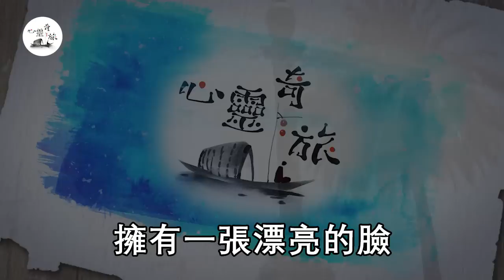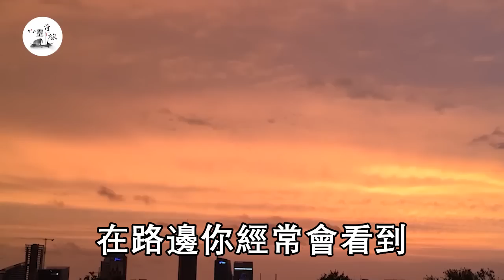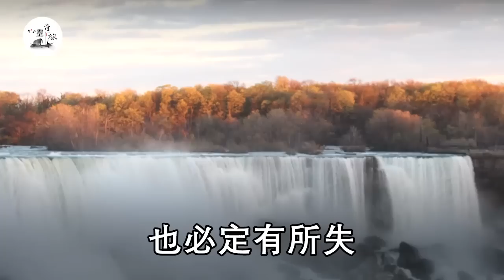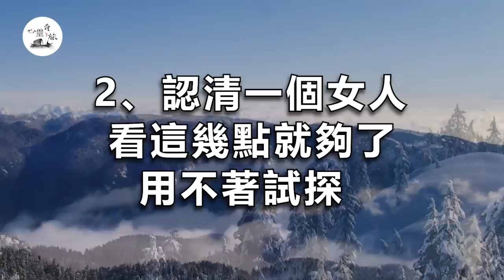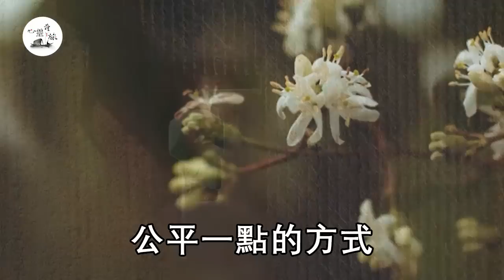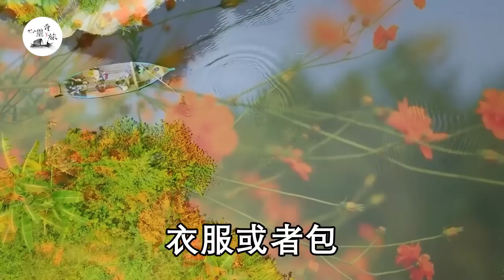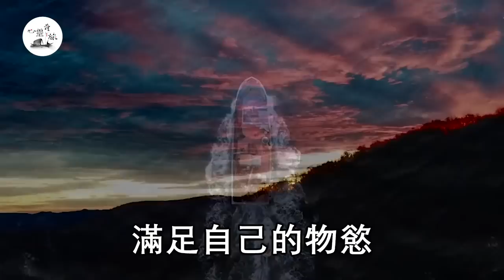有的女人長得一般，但是她有兩張「巧嘴」，上面一張，下麵一張 | 情感 | 心靈奇旅